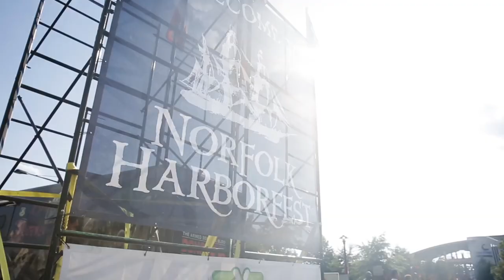2018 Norfolk Harborfest Promo Video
Celebrating America's largest, longest-running, free maritime festival in its 42nd year, Norfolk Harborfest® is

For three memorable days, the historic waterfront festival offers a weekend packed with thrilling activities on land and sea to include tall ships and the Parade of Sail, artisan foods and beverages, work boat races, unique and unusual performances, one of the largest fireworks shows on the East Coast, family games and activities, national and regional entertainment, and much more.